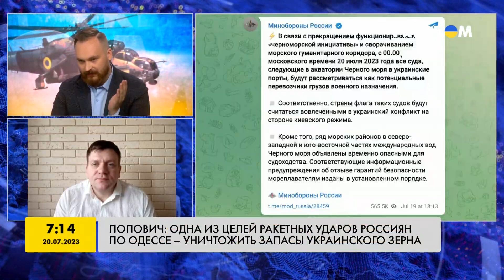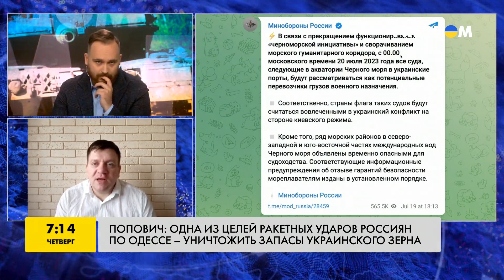Одна из целей ракетный ударов россиян по Одессе – уничтожить запасы украинского зерна — Попович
Военный обозреватель Денис Попович проанализировал очередной массированный обстрел Одессы. Спикер отметил, что существует угроза затопление россиянами судов с украинским зерном. Как РФ ведет открытый шантаж, чтобы выторговать преференции по зерновой сделке? Подробнее смотрите в видео.